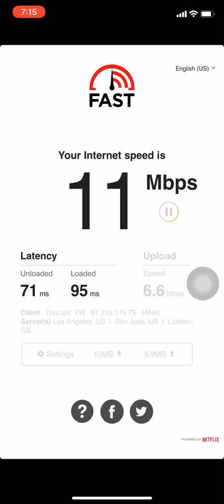Taiwan Airport Speedtest using Fast.com